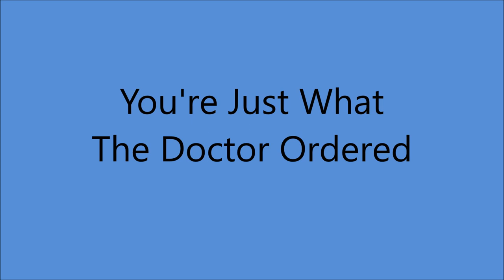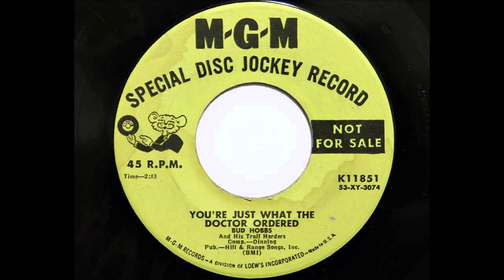Bud Hobbs - You're Just What The Doctor Ordered (1953).**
**With Early Buck Owens**

(Written by Dinning)

Issued on MGM K 11581 B.

 Recorderd  23rd June 1953 Radio Recorders Studio, 7000 Santa Monica Blvd Hollywood, CA :
Bud Hobbs (vcl/gt/leader);  and His Trail Herders  -  Alvis Edgar “Buck” Owens Jr. (gt); Leonard Raymond “Tommy Collins” Sipes (gt); Oscar Whittington (fiddle); William Lee “Bill” Woods (steel gt); Jack Trent (piano); Ferlin Huskey (string bass); Ray Heath (drums);
Trail Herders (vcl Chorus).
Producer : Jesse Kaye.

Born Henry Roland Hobbs in Kern County CA (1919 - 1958)